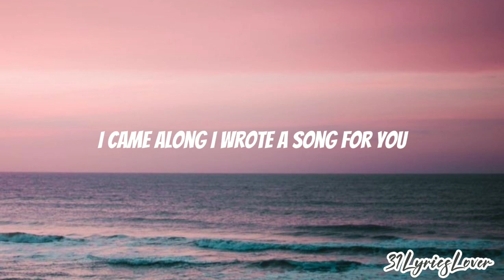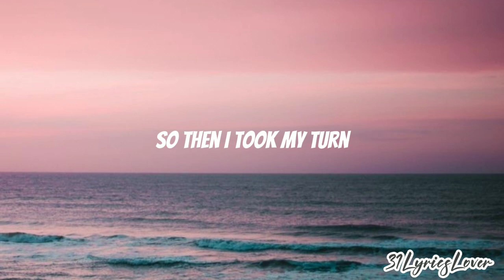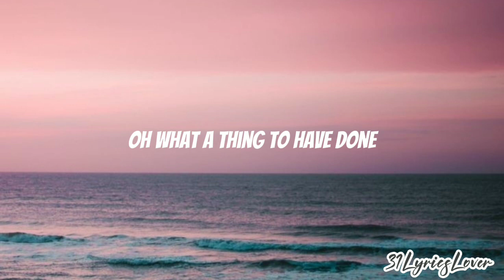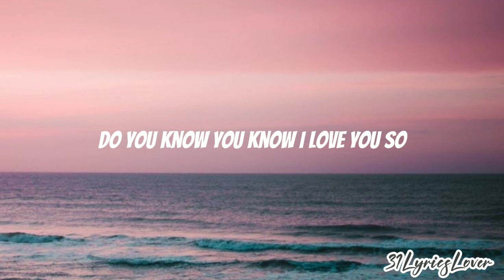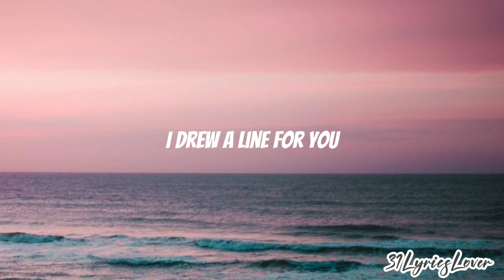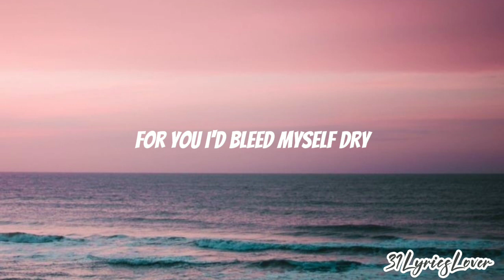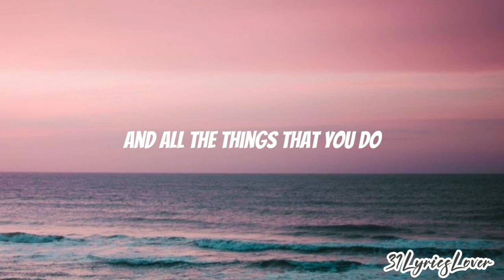Coldplay - Yellow Lyrics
⭐ About: To memories the lyrics of your favourite song .

🎤 Lyrics

"Yellow"

📷 PICTURE : @bluehippie10 ( Pinterest)

🌟 Artist : Cold Play